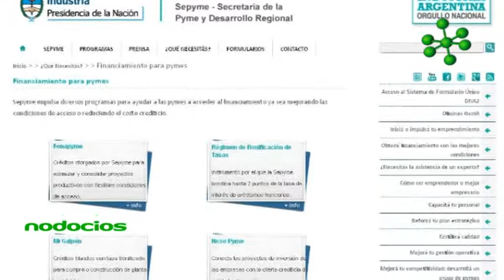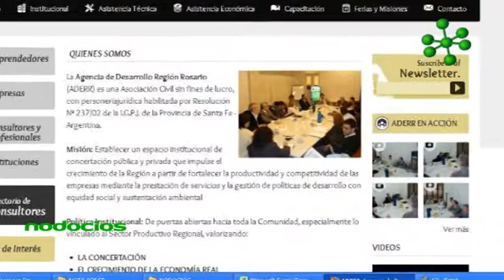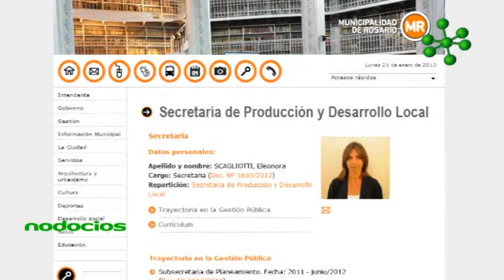ADERR 2013 ANTONIO DEMASI NODOCIOS